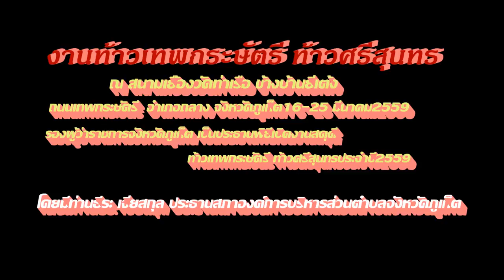งานท้าวเทพกระษัตรีท้าวศรีสุนทร สนามเยื้องวัดท่าเรือ 2559 FullHD1080P ตอน2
งานท้าวเทพกระษัตรีท้าวศรีสุนทร  FullHD1080P ตอน2สนามเยื้องวัดท่าเรือ  ข้างบ้านยี่เต้ง ถนนเทพกระษัตรี อำเภอถลาง จังหว้ดภูเก็ต วันเริ่มงานระหว่างวันที่16-25มีนาคม 2559  อนุสาวรีย์ของสองท้าวแห่งนี้ตั้งอยู่ที่วงเวียนสี่แยกท่าเรือ ตำบลซรีสุนทร อำเภอถลาง จังหวัดภูเก็ต โดยได้มีการสร้างขึ้นในปี พ.ศ. 2509 โดยมีการปรากฏไว้ใหลักฐานสำคัญ...